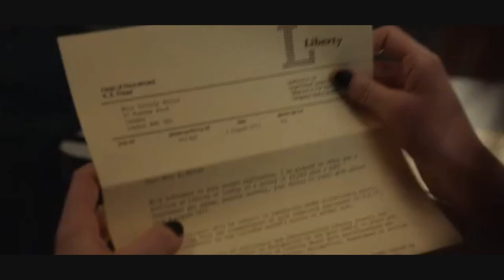Cruella Full Movie story Explanation Video in Tamil|Mr Tamilan Movie voiceover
Cruella Full Movie story Explanation Video in Tamil, Emma stone cruella full movie explained in tamil